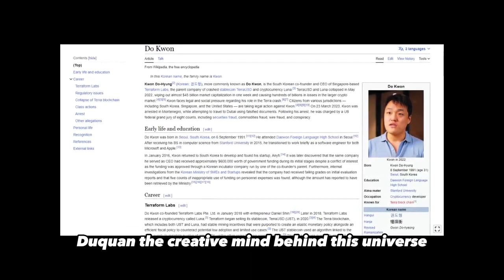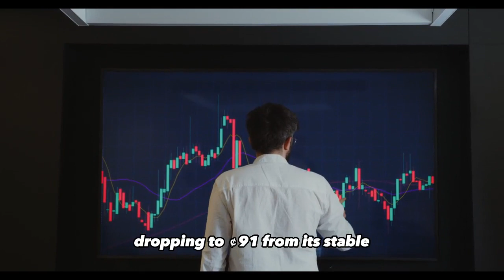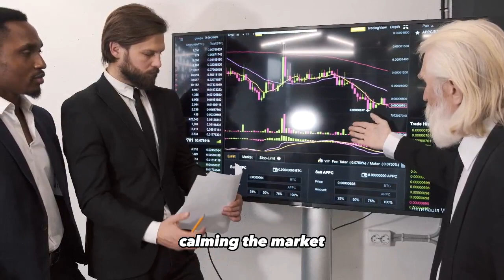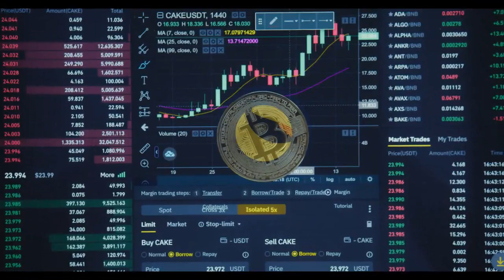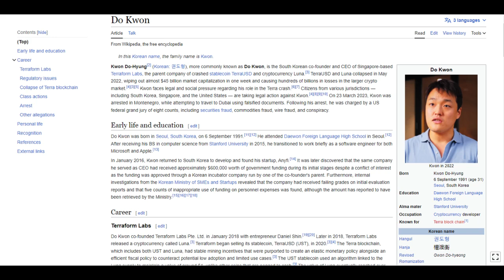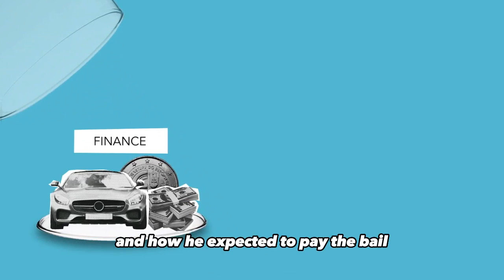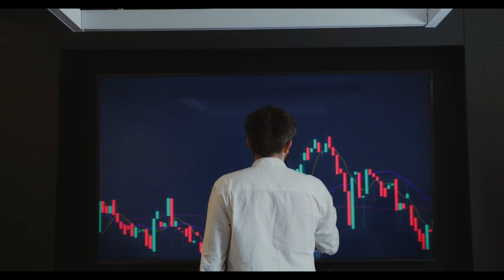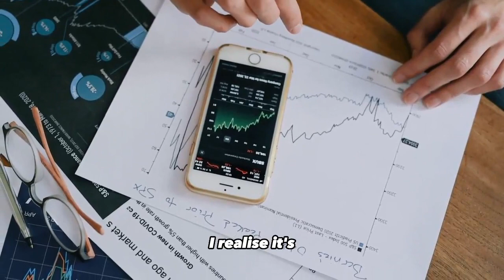You'll hate yourself for not getting Terra Luna Classic Coins || This is WHY